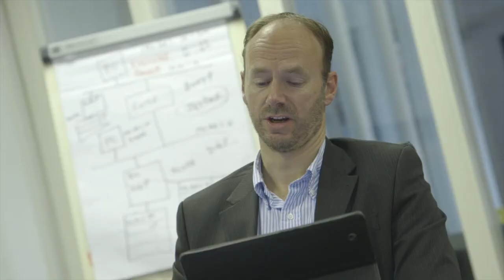FEO - Step Change For Growth Review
FEO TV caught up with members of the Step Change for Growth programme, looking back on their time on the scheme and programme going forward.

FEO is For Entrepreneurs Only. We are a group of like-minded local entrepreneurs who collectively turn over £3bn each year, seeking to help entrepreneurs in Hull & East Yorkshire create wealth and jobs.